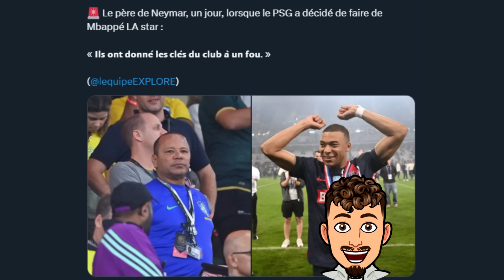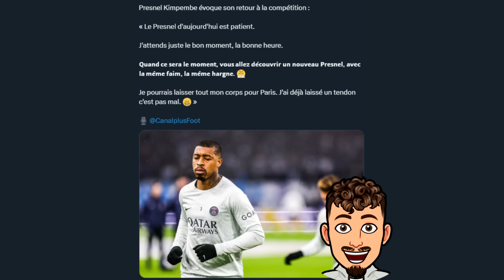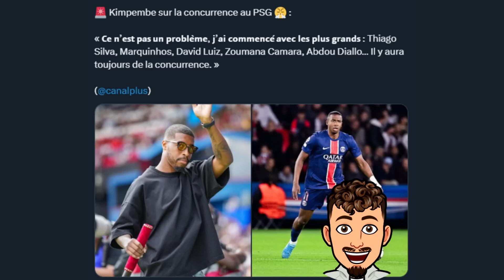Mbappé est devenu fou au PSG ?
Dans cette vidéo on réagit au propos du père de Neymar sur la prolongation de Mbappé au PSG et en même temps en le placent en leader du club !